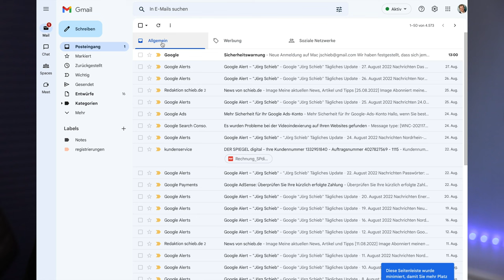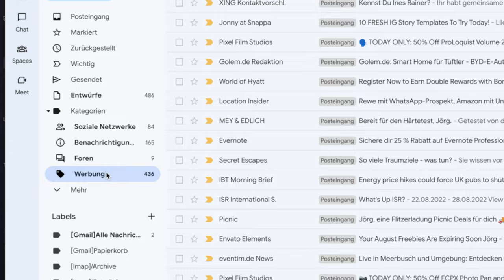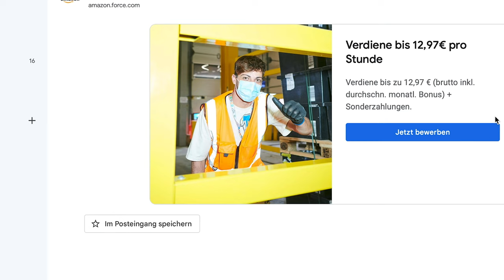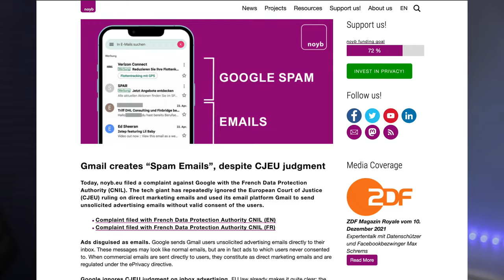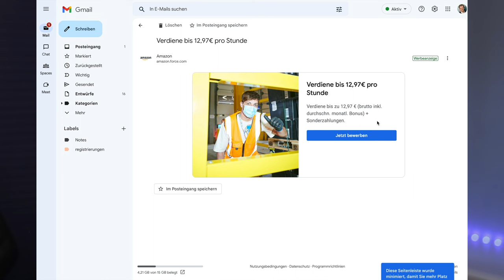Werbung in Google Mail: Deswegen legen Datenschützer Beschwerde ein | Netzkenner Jörg Schieb